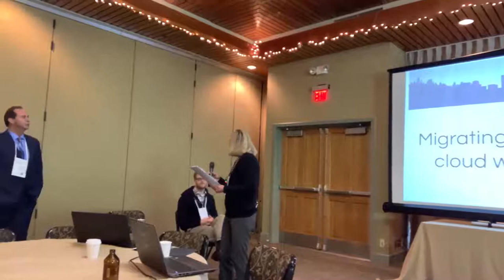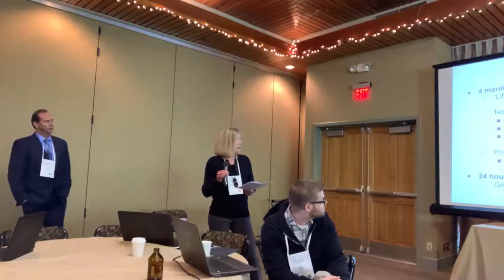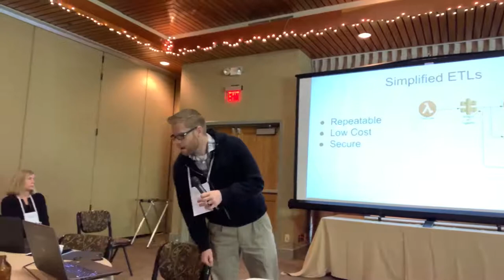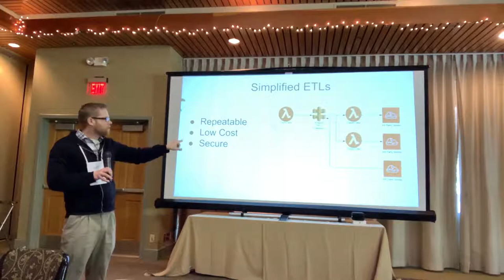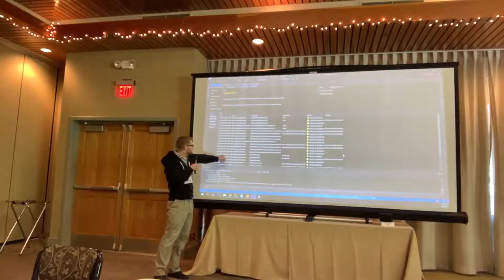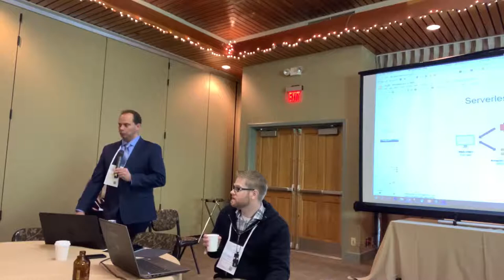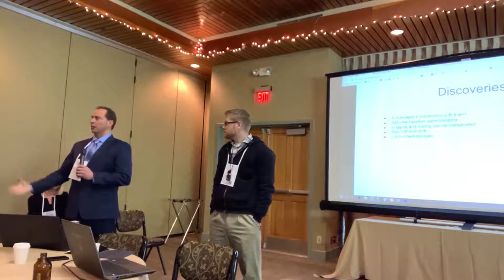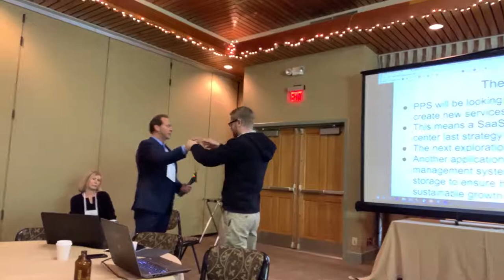Migrating Your Business Workloads to Amazon Web Services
As technology for critical business systems ages, an upgrade or replacement is an inevitability, however, replacing something like a core ERP could cost millions of dollars all in. Moving to the cloud and leveraging managed service providers (MSP's) can transfer the risk and create incredible savings. Also, due to the architecture of infrastructure as a service, new capabilities that once seemed beyond the typical K-12 IT budget open up. We will look at moving the big, the small, and creating the brand new that become available to us thanks to our adoption of Amazon Web Services.